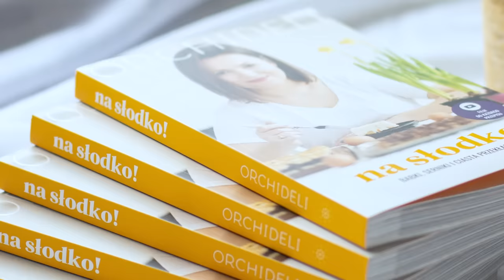Najlepszy przepis na babkę - krok po kroku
SKŁADNIKI na formę do babki 21 cm x 12 cm wysokości
125 g mąki pszennej (niepełna szklanka)
125 g mąki ziemniaczanej
4 duże jajka
150 g cukru (2/3 szklanki, można dodać mniej)
125 g miękkiego masła
1 łyżeczka proszku do pieczenia (6 g)
aromat cytrynowy lub/i ekstrakt waniliowy

Piecz 50 minut - 1 godziny w temp. 180 st.C grzałka górna i dolna, bez termoobiegu lub 165 st.C z termoobiegiem.